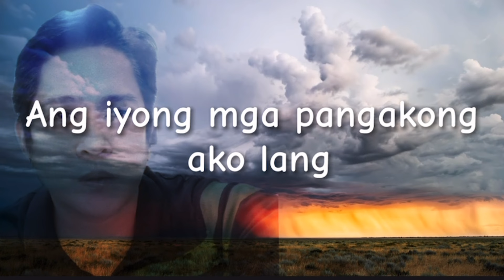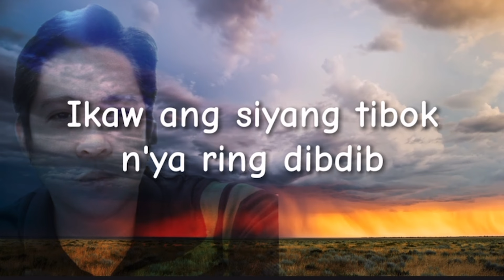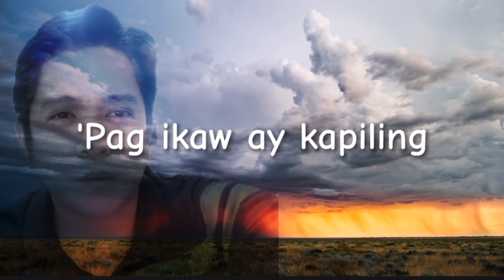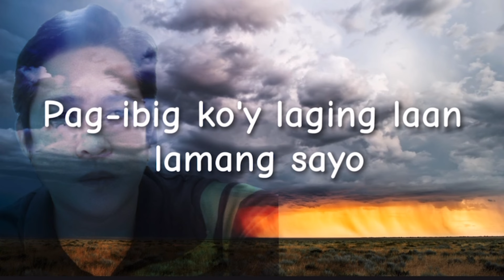Minamahal kita by Freddie Aguilar | BigBen TV Cover